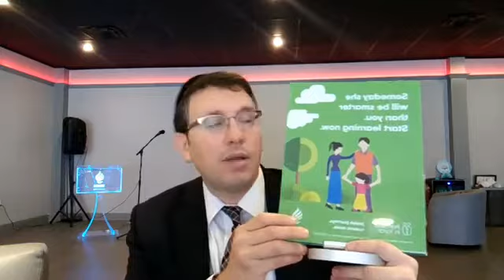When Everything is Out of Control: A TORCH Parsha Minute on Vayigash with Rabbi Aryeh Wolbe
Recorded on December 21, 2017 at TORCH Centre in Houston, Texas